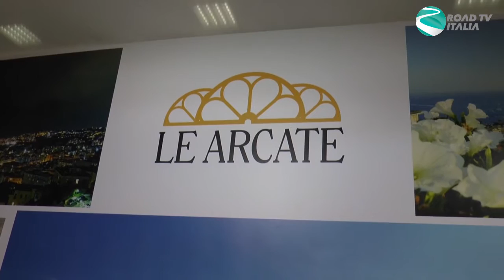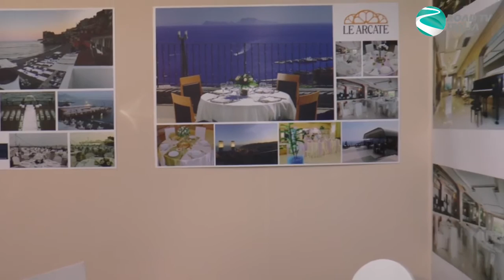Tutto Sposi Ristorante Le Arcate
Da inserire il titolo
Parte dell'articolo con indicazione dell'url

Clicca e vai in onda